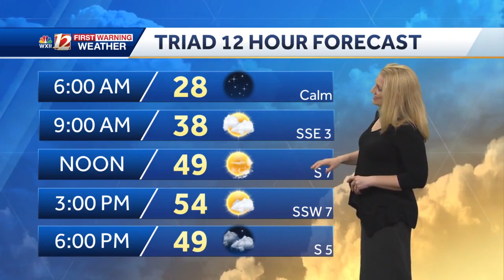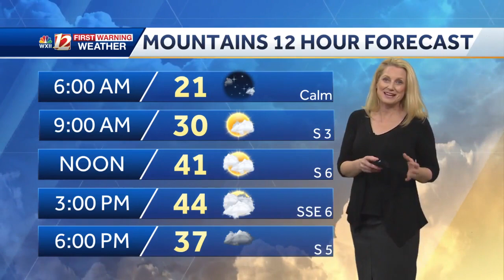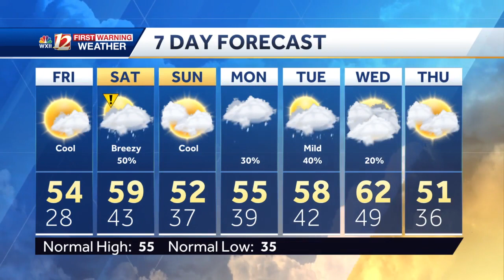Below freezing start to Friday morning in Winston-Salem/Greensboro & the Mountains, rain chances ...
Below freezing start to Friday morning in Winston-Salem/Greensboro & the Mountains, rain chances developing for Saturday